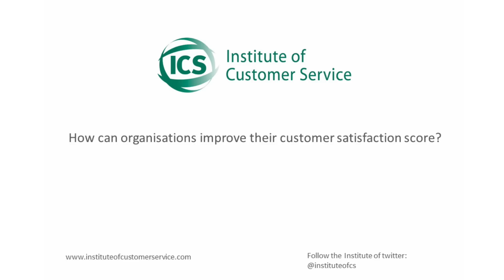How can organisations improve their customer service score?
Against the backdrop of the UK Customer Satisfaction Index  (UKCSI), Jo Causon describes how organisations can improve their customer service.